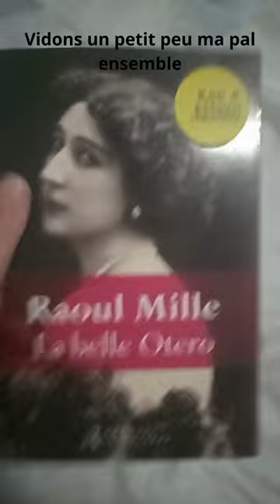Ma pal La belle Otero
Bonjour à tous, j'espère que vous allez bien. Sur cette chaîne vous allez découvrir mes lectures préférées ou détestées ainsi que des haul.

Matériels:

Caméra: Nokia G10
Trépied: ISY Trépied avec support pour smartphones (IPT-1250)